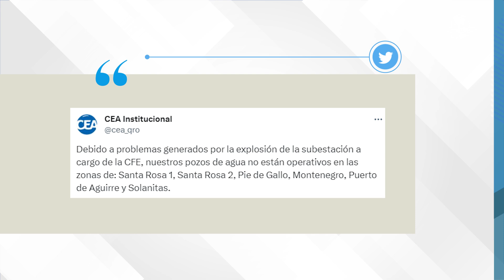Tras explosión en CFE de Juriquilla, casi 20 colonias se quedan sin agua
La Comisión Estatal del Agua informó que el servicio podría verse afectado por la falta de energía para activar los pozos que suministran el agua.